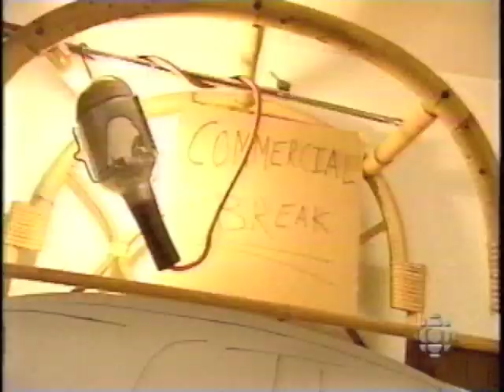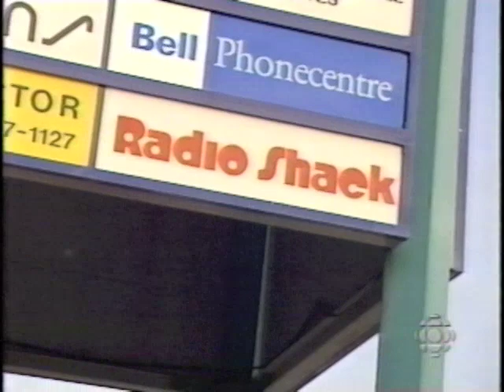CBC Street Cents (1999) - Evan Kosiner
Evan Kosiner was CBC Street Cent's Tough Consumer.

Evan was 11 at the time of production.